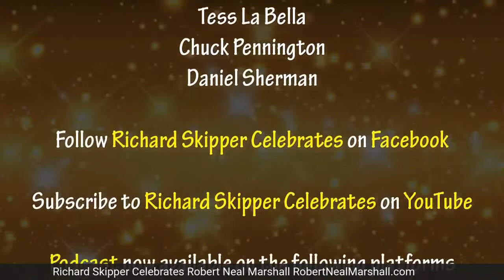Richard Skipper Celebrates Robert Neal Marshall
Robert Neal Marshall graduated from New York University Tisch School of the Arts with a BFA in film. Early projects took him to Berlin, Germany for Regina Ziegler Productions, with multiple Industrials for Chicago based Jack Lieb Productions and Post Production Management for the late Shirley Clarke on ORNETTE COLEMAN: MADE IN AMERICA In the mid 1980‘s Marshall worked in the West End of London as Assistant to late producer Richard Armitage on several hit shows, including ME AND MY GIRL starring Emma Thompson & Robert Lindsay at the Adelphi (and on Broadway, opening the Marquis), HIGH SOCIETY starring Natasha Richardson, directed by Richard Eyre, THE ENTERTAINER, and Rowan Atkinson’s one man show A NEW REVUE. While in London Robert produced and directed the successful West End debut of IS THERE LIFE AFTER HIGH SCHOOL? at the Donmar Warehouse and he was founder of the West End Theatre Softball League. His musical RUMPELSTILTSKIN’S DAUGHTER was presented at the prestigious Assembly Rooms at the Edinburgh Festival and has seen regional productions in the US, including Theatre IV in Richmond Virginia, and subsequently and at the Earl’s Court Festival in London, UK. Robert’s dramatic play adaptation 41N 50W based on the 1912 Titanic Senate hearings showcased at the St. James Theatre in London, at the SeaCity Museum in Southampton, England and a reading at Ken Davenport Studios with Anita Gillette. As Producer/Tour Manager Marshall traveled with Rain Pryor on her one woman show FRIED CHICKEN & LATKES, also producing initial workshops of AFTER ALL for Tony Award nominated actress Anita Gillette. Film/Television credits include over a year as Casting Associate with Baltimore Casting Director Pat Moran (THE WIRE, HAIRSPRAY, HOMICIDE) and was a proud member of the team to win an Emmy® Award for casting GAME CHANGE starring Julianne Moore, directed by Jay Roach and an Emmy® Nomination for casting Season one of VEEP starring Julia Louis-Dreyfus, both for HBO. Marshall's credits as Line Producer, Production Manager and 1st Assistant Director include a variety of feature films and shorts. As producer, Marshall’s independent documentaries include BACK FROM THE LIGHT, a personal exploration of surviving a Near Death Experience, THREE QUEENS-AN INTERNATIONAL RENDEZVOUS and MR. OCEAN LINER, about the life and times of maritime historian and author Bill Miller which had its World Premiere aboard Queen Mary 2 and made its NYC premiere at Lincoln Center’s Elinor Bunin Munroe Film Center. A member of Dramatists’ Guild, SAG-AFTRA, and Actors’ Equity, Robert is no stranger in front of the camera and on stage having appeared in independent feature films, as a guest role in the final season of HOUSE OF CARDS, as FDNY Capt. Jay Jonas in the Emmy® Nominated COUNTDOWN TO GROUND ZERO, as Captain Richard Phillips of the Maersk Alabama in SOMALI PIRATE TAKEDOWN for The Discovery Channel (before Tom Hanks played the role on film!) and both the Off-Broadway and Baltimore Hippodrome productions of Ken Davenport’s hit interactive comedy AWESOME 80’S PROM. Robert has enjoyed much time at sea as one of the top-rated Guest Lecturers on board Queen Mary 2 with the Cunard Line’s award-winning Insights® Enrichment Programme. Marshall is founder and Executive Producer of the growing Columbia Film Festival, now in it’s 4th season and was recently made Managing Director of parent company, Columbia Festival of the Arts, a deeply welcome responsibility considering the industry pandemic hiatus from live production.